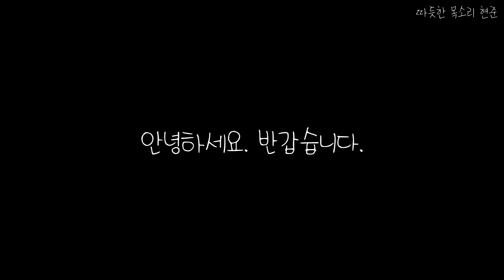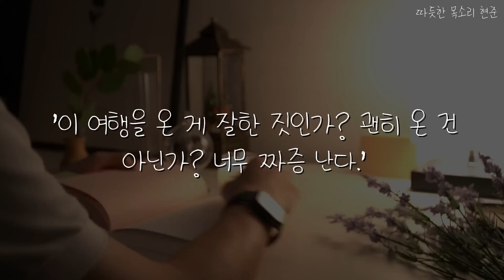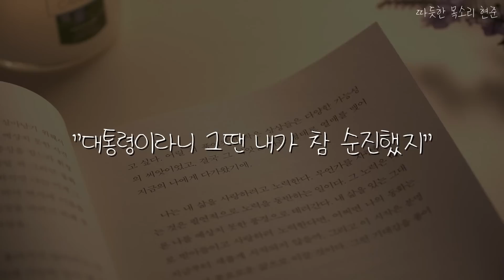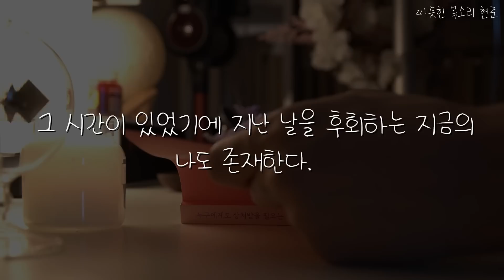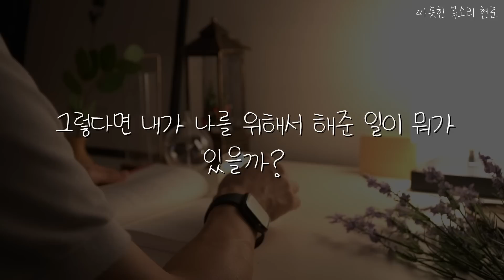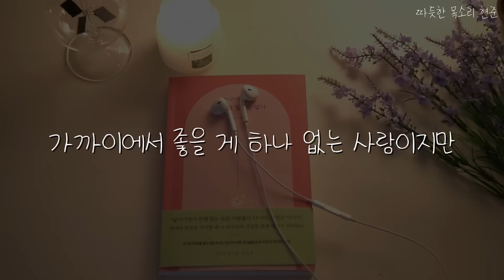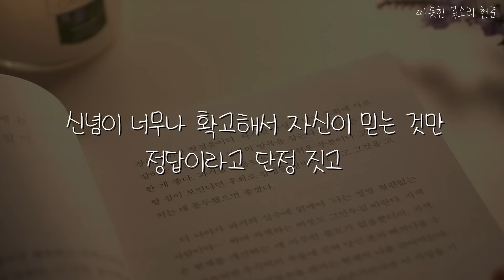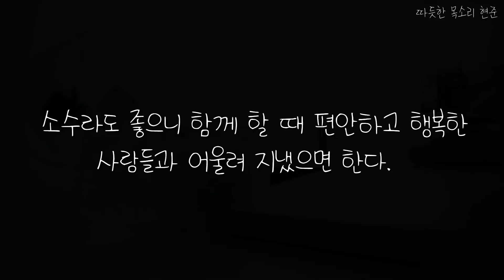누구에게도 상처받을 필요는 없다ㅣ지민석 작가ㅣ책 읽어주는 남자ㅣ잠 잘때 듣는ㅣ오디오북 ASMR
오늘 낮에 진짜 덥더라고요!! ㅠ_ㅠ

더위에 잘 보내시고 계신지 모르겠네요!

오늘도 굿나잇입니다. 꿀잠꿀잠! :)

안녕!

0:00 오프닝 멘트(나 자신과 떠나는 여행)
11:15 누구에게도 상처받을 필요는 없다

제목: 누구에게도 상처받을 필요는 없다
저자: 지민석
출판사: 스튜디오 오드리

* 본 서적은 출판사의 허락을 구하고 일부 낭독하였음을 알려드립니다.